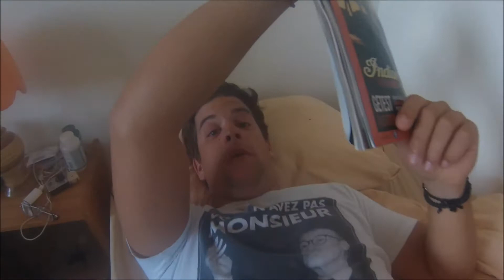This was Dakhla 2014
Location : Dakhla, Morocco

Hotel: Dakhla Attitude

           2.Marco Polo - Nostalgia

Produced by Jan Van Praet